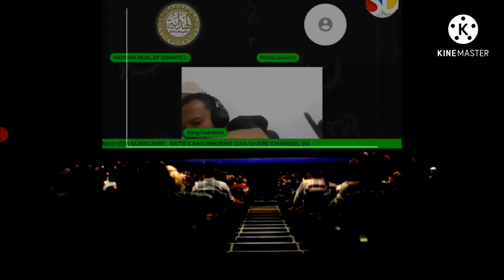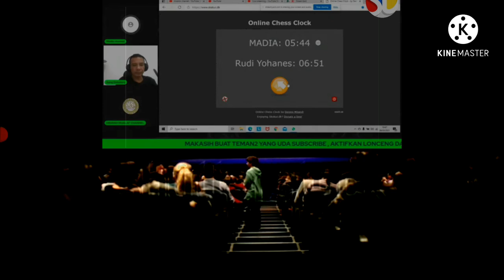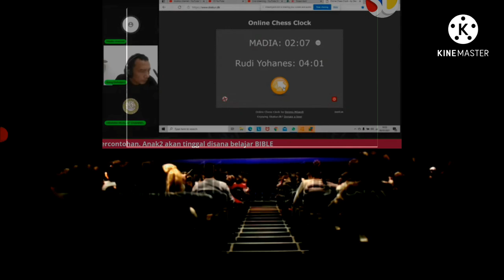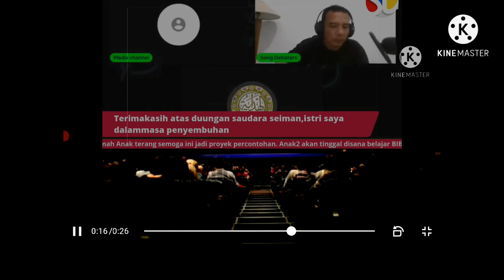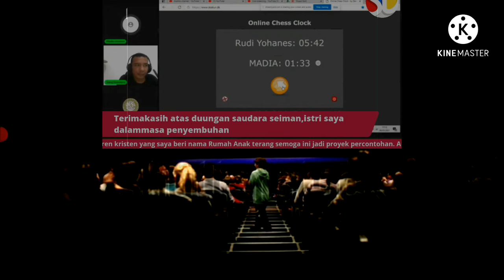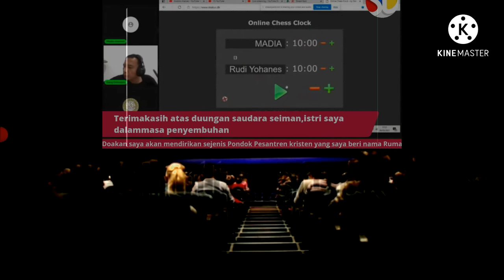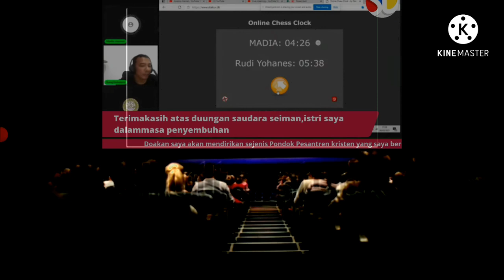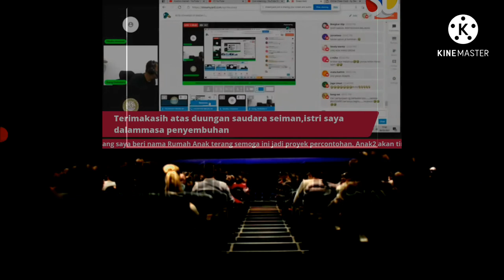Sang debaters - Jalan ke surga bukan karena kamu beragama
Sang debaters- Jalan ke surga bukan karena kamu beragama ‎@Sang Pendeta

debat antara sang debaters dengan madia channel tentang ketuhanan sangat seru. ksrena madia channel muhammad jaminan surga, apa bensr?.